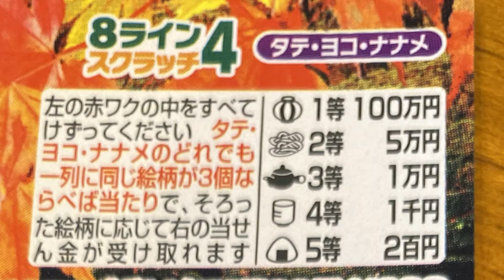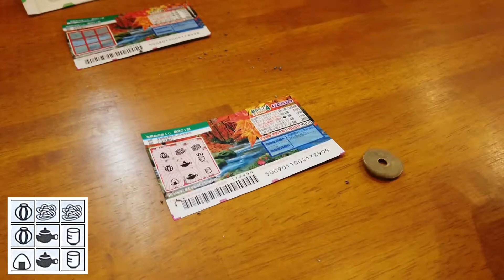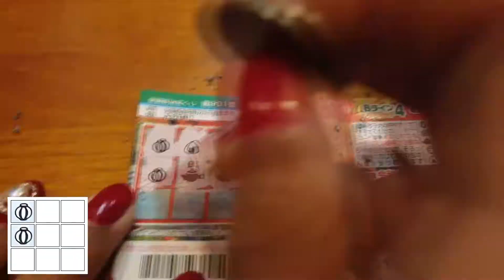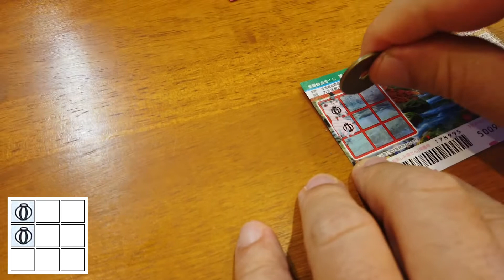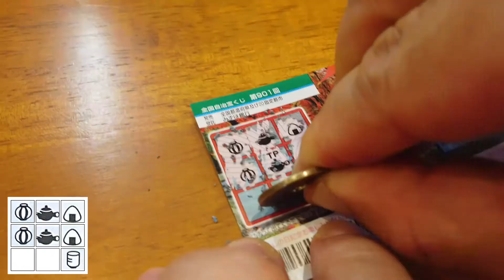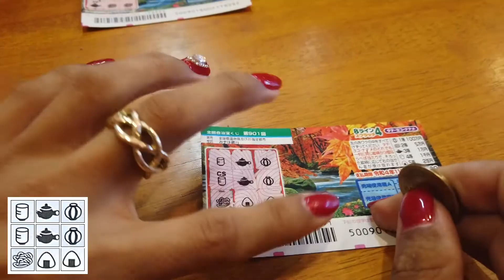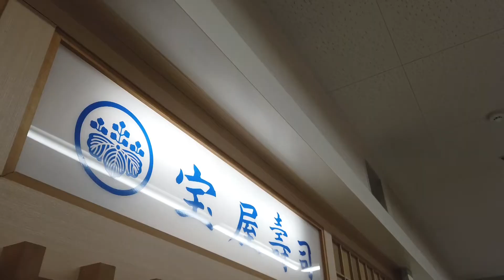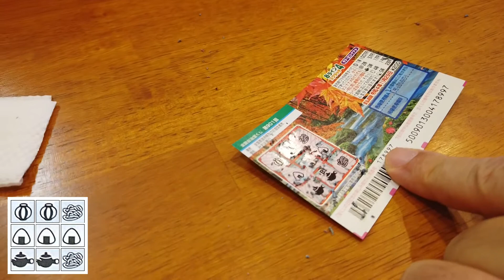【大当たり！】宝くじスクラッチで運試し！金持稲荷大社でのお参りの結果は？（後編） #9【mWmのバズれ企画】広島市五日市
実はほぼ初ロケのmWm（ムーム）の三人！
オネエとニューハーフと広島の中堅タレントの異色のユニットmWm

当てる確率を少しでもあげるために広島市五日市にあります「金持稲荷大社」にご祈願後、運試しということで「スクラッチ」で1等100万円を目指します！

さぁ、本当に大当たりはあるのか？？？

広島特化型YouTubeチャンネル
「HIROSHIMA-GARAGE」略して"ヒロガレ！"
あらゆる"視点"からひろしまを動画に！

【最新情報は各SNSへ】

HIROSHIMA-GARAGE

【出演者&クリエイター大募集！】
・おもしろ企画に挑戦！出演者大募集！
・コラボ企画！広島県のYouTuberさん求む！
・動画制作できる方、一緒に動画を作りませんか？

あなたのおもしろ写真・動画の投稿はLINE公式アカウントにて
チャットで応募！
＊LINEアプリで公式チャンネルを"HIROSHIMA-GARAGE"で検索！